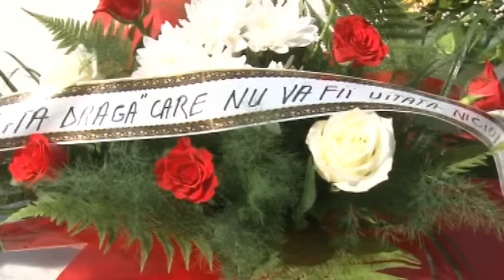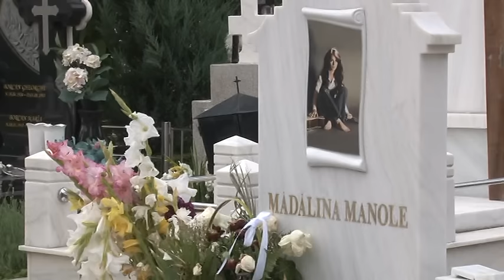O fana a Madalinei Manole seamana IZBITOR cu artista. Toti au avut un soc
Se implinesc cinci ani de cand Madalina Manole, una dintre cele mai iubite artiste din Romania, s-a stins din viata, lasandu-si in urma familia si o cariera de succes. Tot pe 14 iulie cantareata ar fi implinit 48 de ani. La mormantul fetei cu parul de foc de la Ploiesti au ajuns, rand pe rand, fanii, care au adus cu ei poze si poezii inchinate Madalinei, dar si mama sa, Eugenia Manole, care printre flori si lumanari, a sosit la mormantul fiicei ei cu prajitura preferata a artistei, pe care i-o pregatea in fiecare an, de ziua acesteia. Asa cum a facut si in acea zi fatidica, atunci cand Madalina Manole si-ar fi pus capat zilelor.